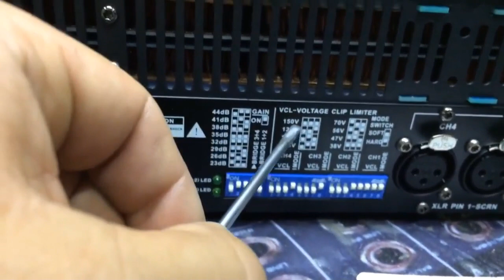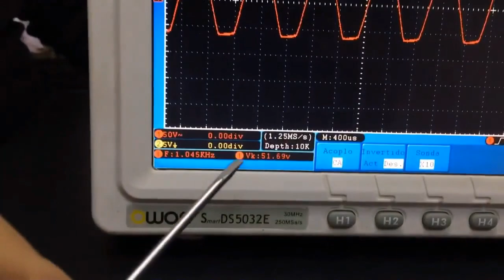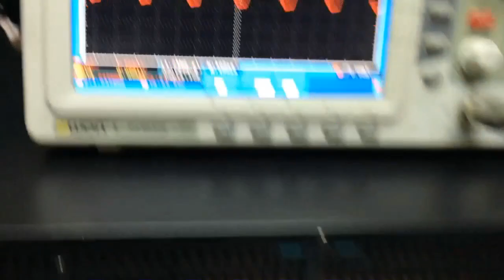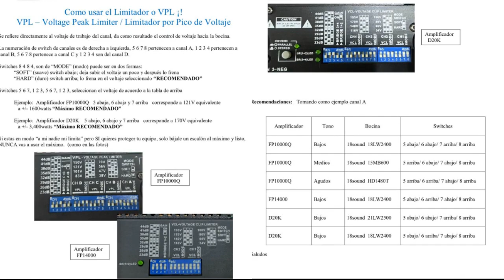Como configurar el VCL VPL Clip en un FP10000Q marca SanWay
Por solicitud de nuestros clientes en apoyo al mejor manejo de sus equipos.